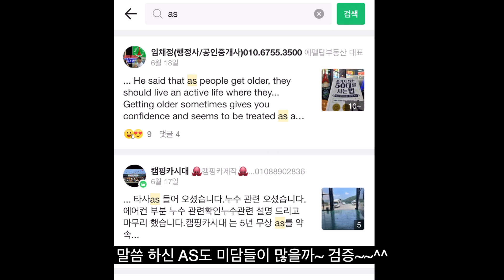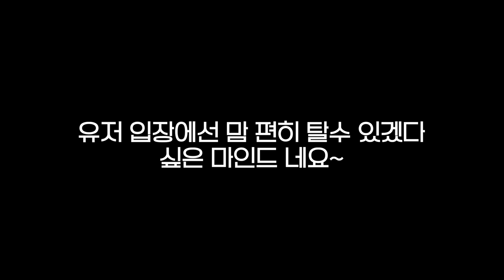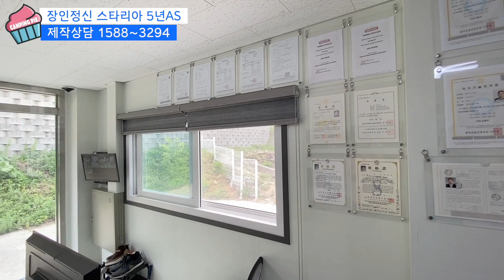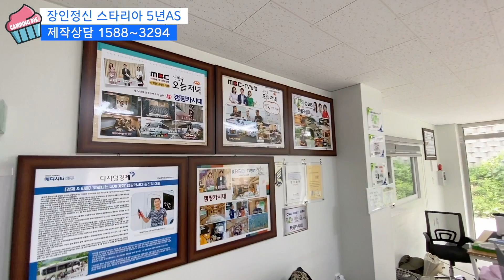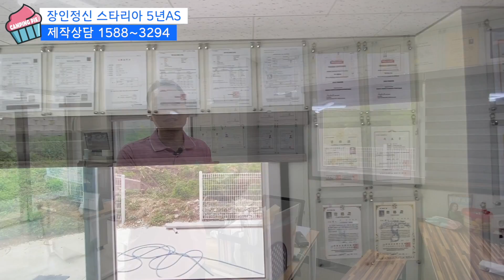스타리아 캠핑카에 찜질방을 넣었네요~ 자격증만 30개를 가진 숨은고수가 만든 캠핑카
제작사 정보
주소 : 경북 고령군 개진면 개경포로 1580
캠핑카제작 상담:(대표전화) 1588~3294 _ 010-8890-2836
(토,일은휴무입니다)
네이버 밴드